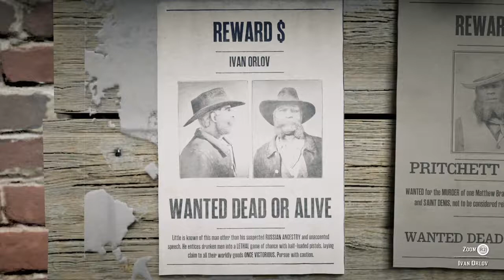Cowardly griefer gets blown away by upstanding citizen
Look at this dood. He tried to shoot me in the back of the but luckily an un-named citizen of Valentine blew his fucking head off before he could. I love you random citizen.